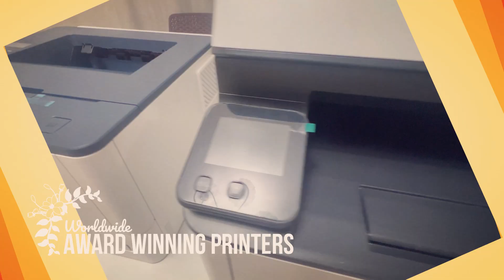Special Offer Fujixerox & FujiFilm with Great Discount